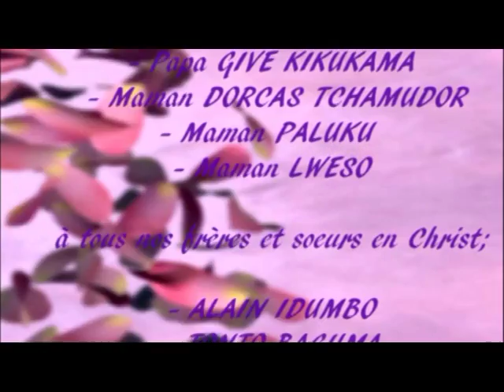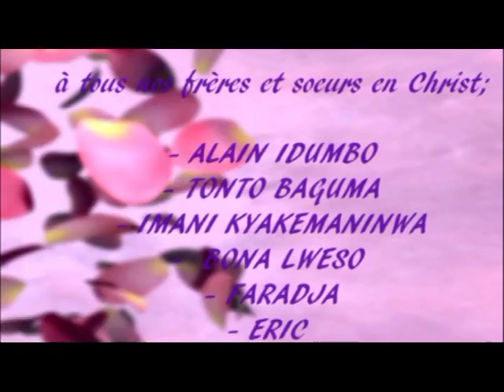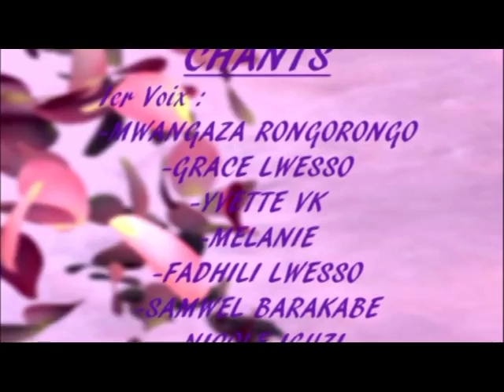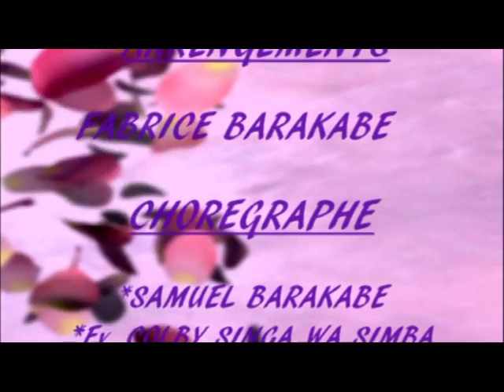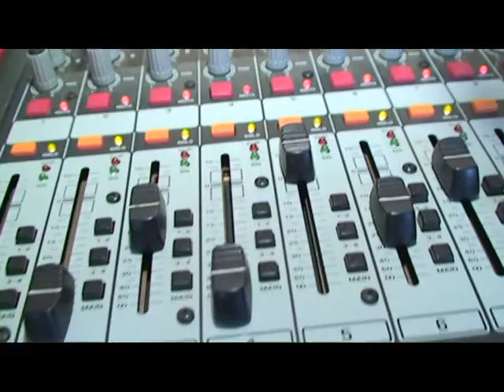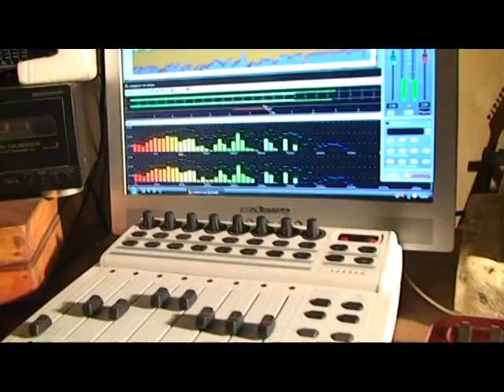CERPI BETHANIA BUKAVU 4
YESU YU HAI CERPI BETHANIA